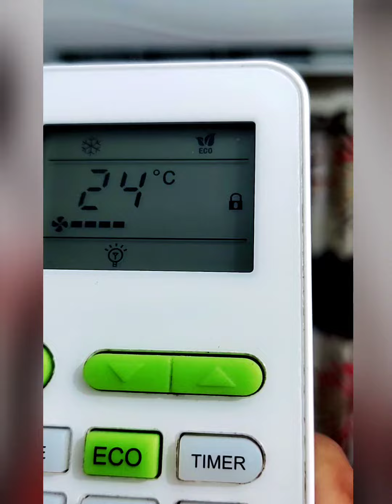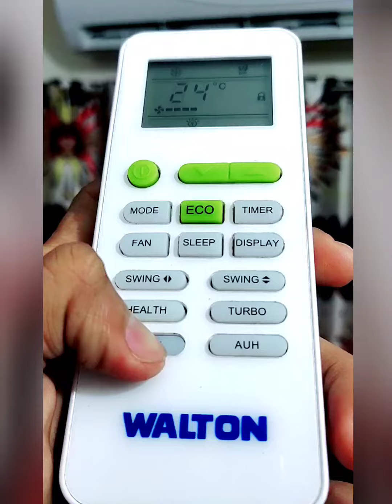Ac Remote Lock🔒Unlock🔓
Ac Remote Lock
Ac Remote Unlock
Ac Remote Lock Open
Walton Ac Remote Lock
Walton Ac Remote Unlock
Walton Ac Remote Lock Open
Walton Ac Remote Lock & Unlock
এসি রিমোট লক
এসি রিমোট আনলক
ওয়ালটন এসি রিমোট লক
ওয়ালটন এসি রিমোট আনলক করার নিয়ম